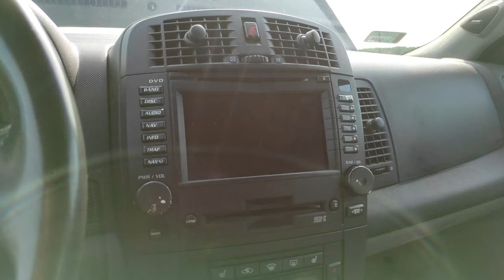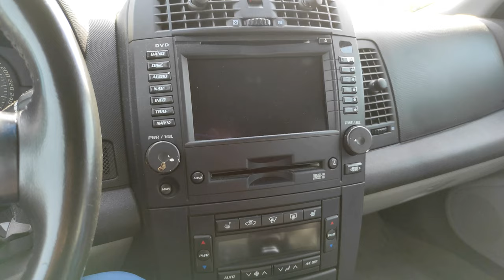2003 Cadillac CTS 3.2 V6 Test ! Auto z Matrixa !!! @CadillacWWY [D.M]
@CadillacWWY Cadillac CTS 3.2 V6 !! O tym jaki jest dowiecie się w dzisiejszym odcinku !! Zapraszam do oglądania :)